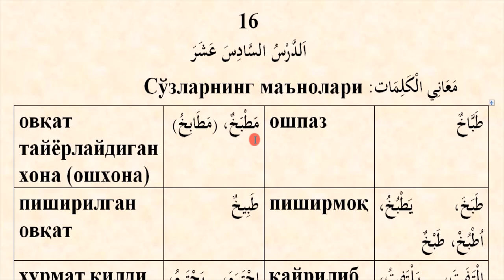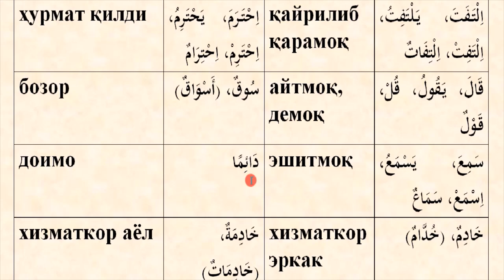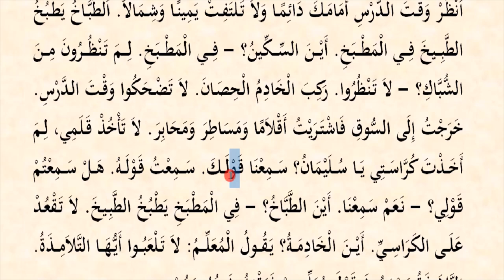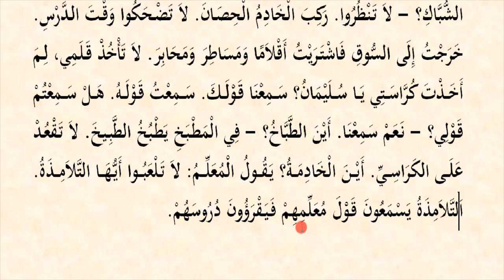Mabdaul qiroa (1-qism) 16-dars